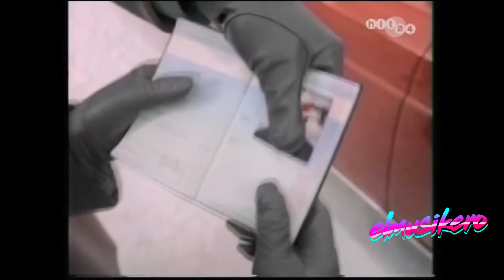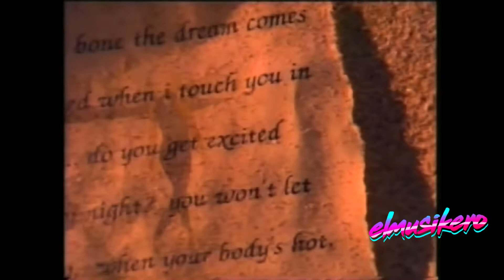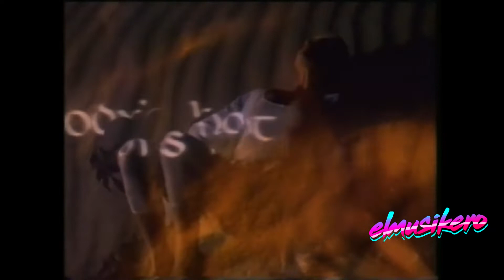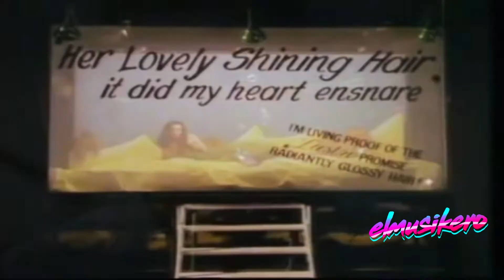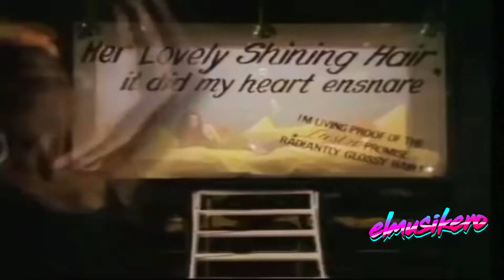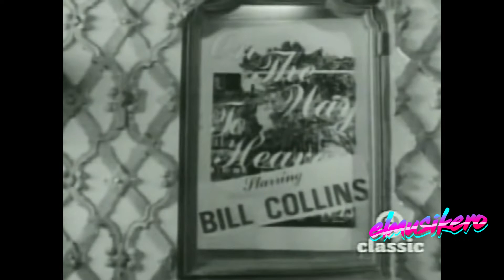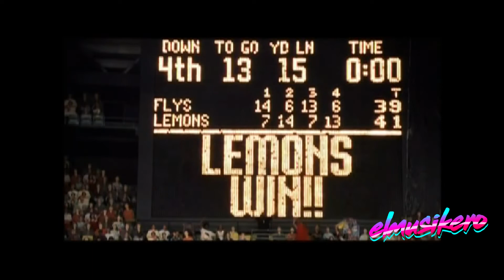Lentos Internacionales Flashback